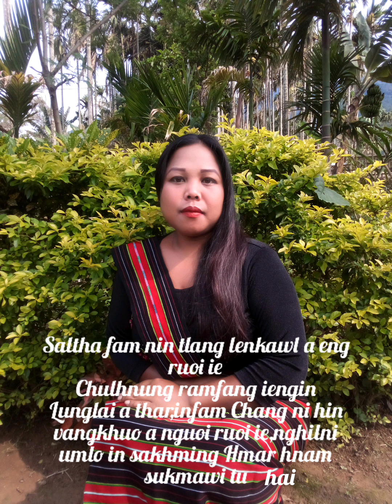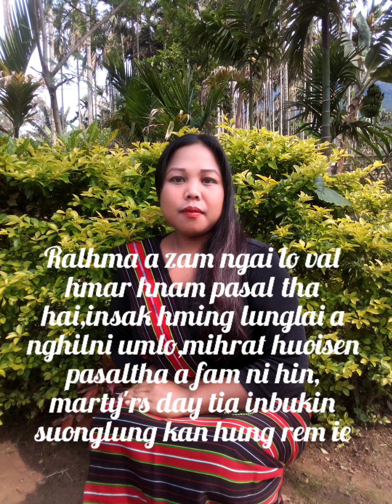Hmar Hnam Pasaltha cover by N.k..Margareth Parate - Official lyrics video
Singer Margareth parate

Re-upload another device is strictly prohibited